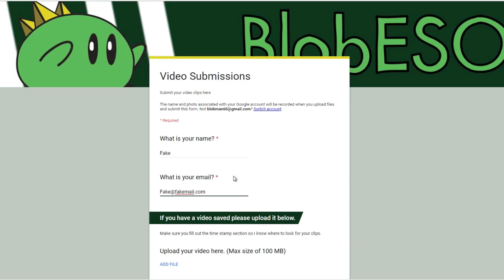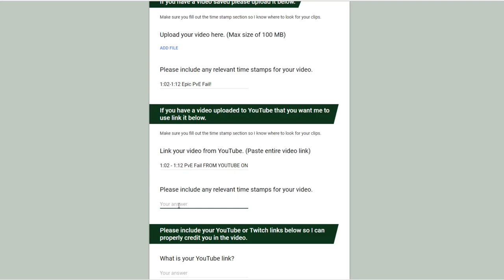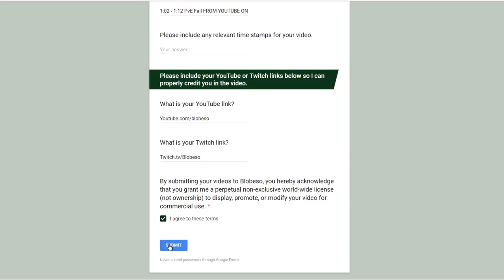ESO EPIC MOMENTS | Episode #1 - Submit your clips today!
With the first episode, there is no better time to get involved!
Got an Epic/Awesome/Funny  clip you want featured?

1st Clip ➝ Youtube.com/Blobeso
Twitch.tv/Blobeso

2nd Clip ➝ Youtube.com/Blobeso
Twitch.tv/Blobeso

3rd Clip ➝ Youtube.com/Blobeso
Twitch.tv/Blobeso

4th Clip ➝Youtube.com/Blobeso
Twitch.tv/Blobeso

5th Clip ➝ Youtube.com/Blobeso
Twitch.tv/Blobeso

✔By submitting your videos to Blobeso, you hereby acknowledge that you grant me a perpetual non-exclusive world-wide license (not ownership) to display, promote, or modify your video for commercial use.

Take your life to the next level with these awesome links!